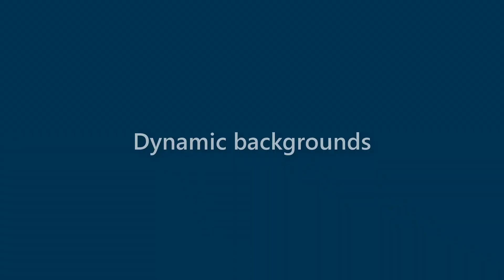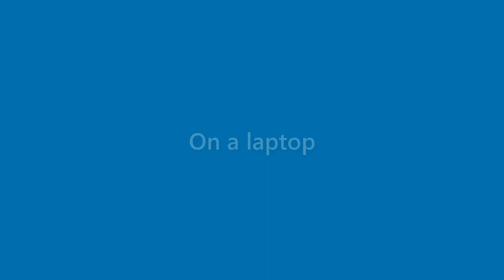Tucker Walter - appearance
Name Look - Tucker Walter - appearance. In this video we present "Tucker Walter" name look and feel in various scenarios.
This video will cover:
How does "Tucker Walter" look as a personal letterhead?
How does "Tucker Walter" look on a business card?
How does "Tucker Walter" look on a computer/laptop screen?
How does "Tucker Walter" look with different background colors?
How does "Tucker Walter" look with various fonts?